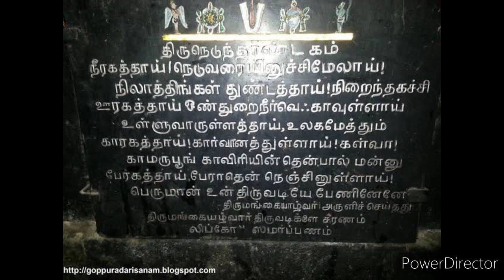Buvanamohana | Santhosh Dhasan | Jaivenkadathri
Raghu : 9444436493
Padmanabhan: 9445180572